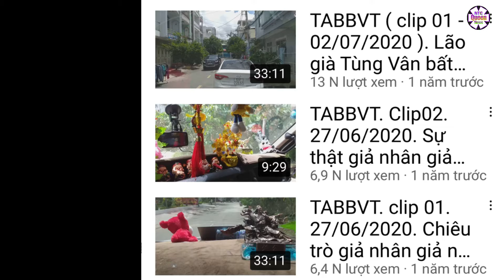CÓ HAY KHÔNG? VIỆC GÀI BẨY CEO Phương Hằng. Lê Thanh Minh Tùng chính thức lên tiếng nói rõ